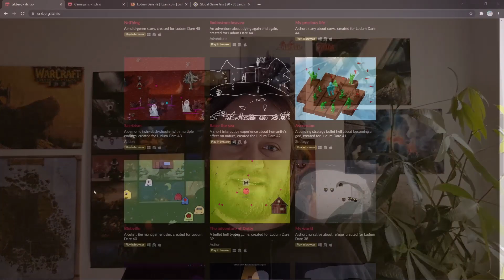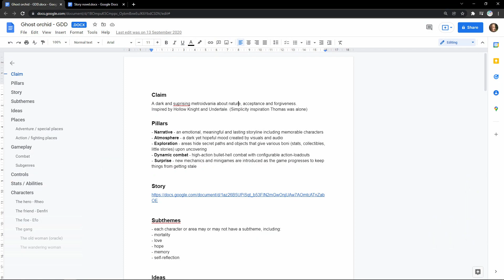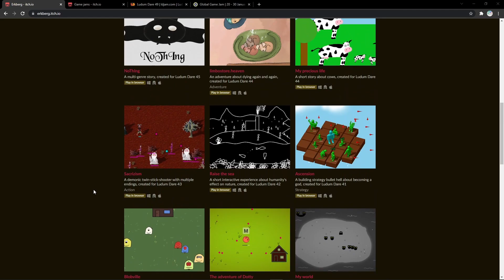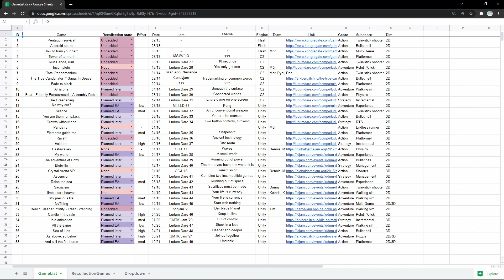How I Chose My Project - Recollection Devlog #1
In this first Devlog for my indie game Recollection, I examine how and why I chose exactly this project over the many other possibilities.

Timestamps
0:00 - Introduction
0:32 - The road to Recollection
1:41 - How I chose my project
3:20 - Reaping the benefits
3:56 - Choosing games fit for Recollection
5:25 - How about you?
5:50 - Outro